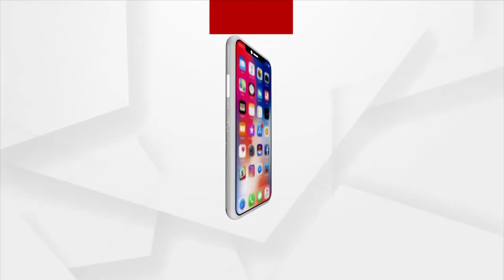Sara Dunia | Google Parent Company Alphabet | ଏବେ ଗୁଗୁଲରେ ହେବ ଛଟେଇ